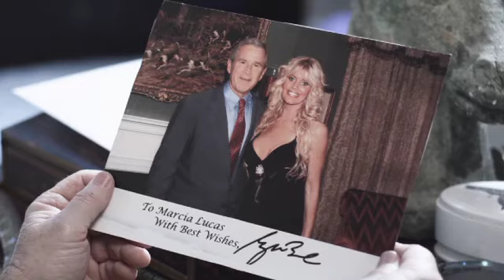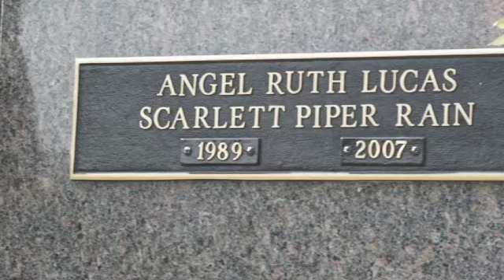A Breath Away Trailer LoRes v3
A Breath Away Movie Trailer.  Coming Soon!